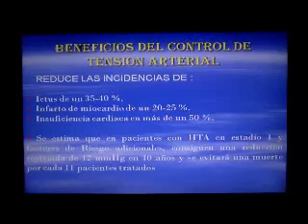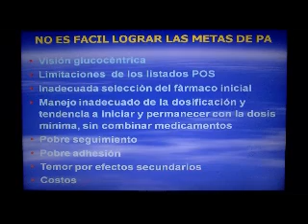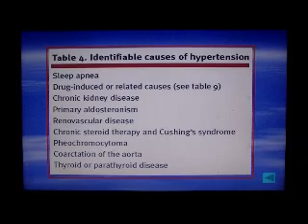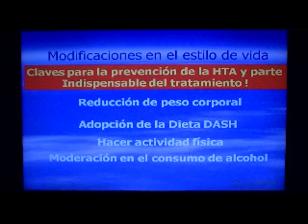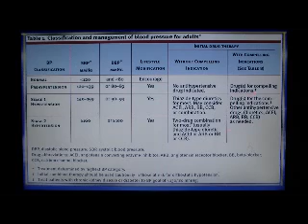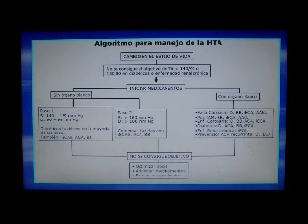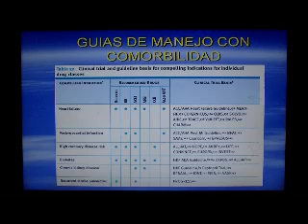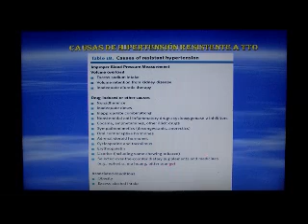HIPERTENSION ARTERIAL TRATAMIENTO 3.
Hipertension Arterial Tratamiento